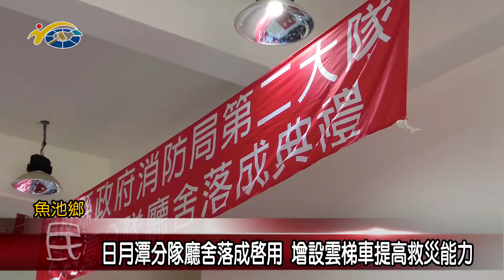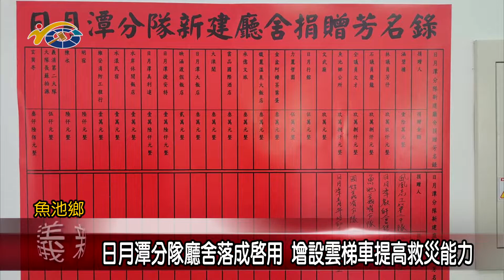日月潭分隊廳舍落成啟用 增設雲梯車提高救災能力 議員王秋淑與謝明謀共同出席剪綵祝賀